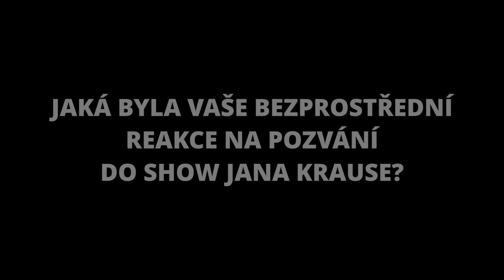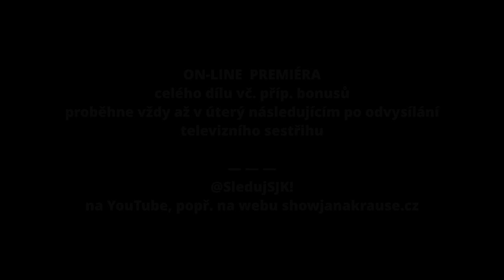Otázky - Jaroslav Maxmilián Kašparů - Show Jana Krause 17. 2. 2021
Hosté: Herečka Dana Batulková, její dcera, instagramerka, Mariana Prachařová, herec Jan Hájek a psychiatr a kněz Jaroslav Maxmilián Kašparů.

👉 PODPOŘTE EMILA! 😉